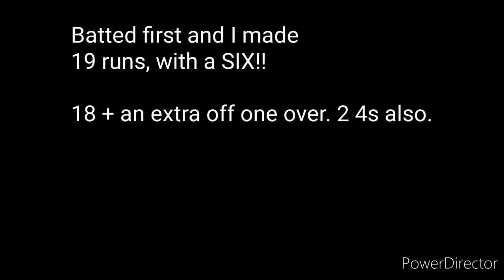SCOOPS CRICKET VLOG 🏏 - LAST GAME INCLUDING A SIX - 2 4s & a wicket.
Vote count vlog tomorrow.